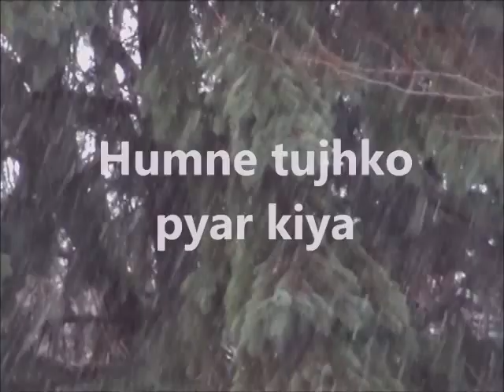humne tujhko pyar kiya hai jitna -kon krega itna - female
DEDICATED TO SABLU MUKESH JI